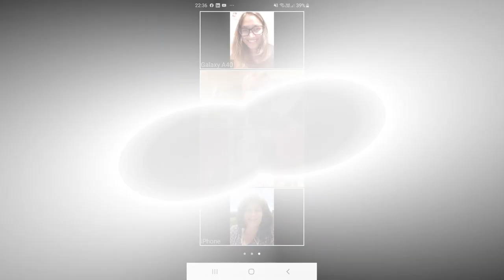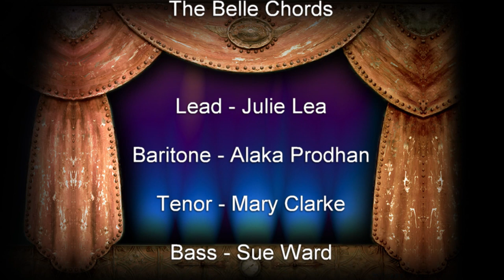you've got a friend the belle chords movie